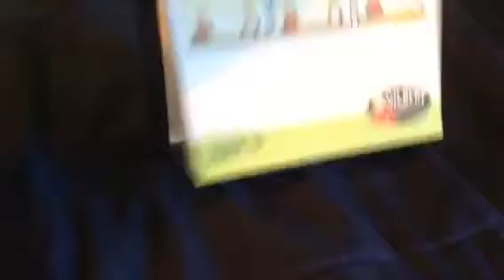2018 Calendars July 9th-Part 1